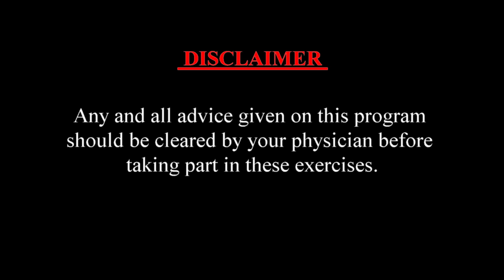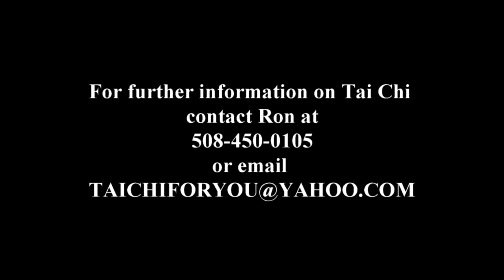Tai Chi For You - Episode 143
Host: Ron Allen